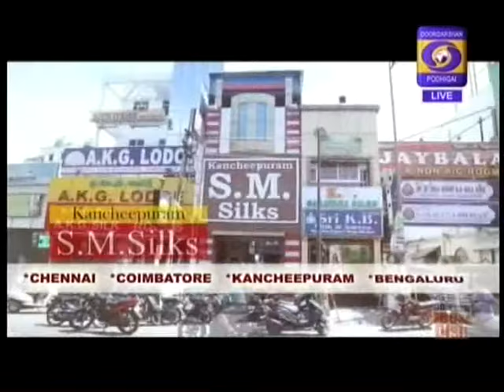DDK Podhigai Kaalai Thendral Part 2 19 08 2017